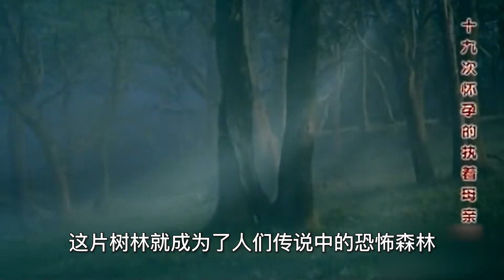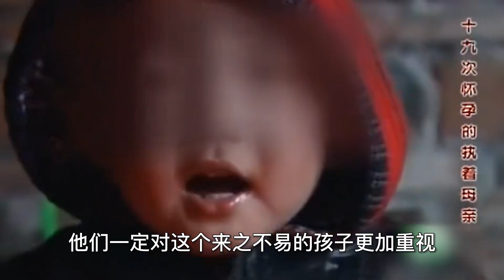女人20年里生下19個孩子，卻離奇死了18個，最后竟對丈夫感到愧疚